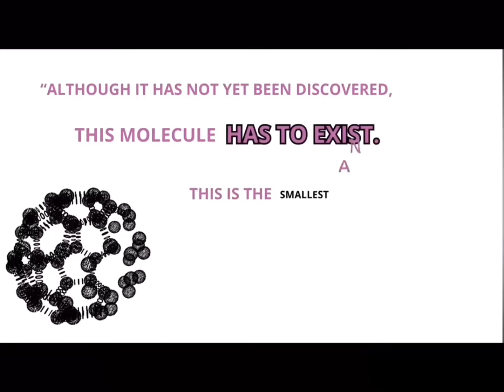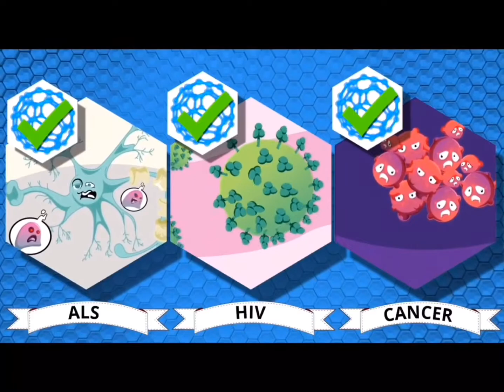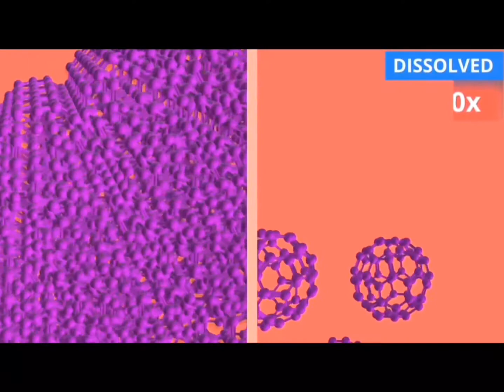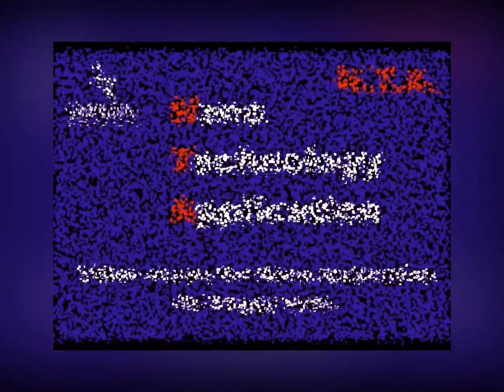⚠️Healthy Botox that doesn't kill you⚠️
👇  CLICK SHOW MORE 👇
👇 C60 is a planetary miracle, simply too good and therefore not qualified by the FDA however take a look at what it can do ... C60 a natural botox agent and healthy too ...

There are many more miracles suppressed by science* and governing bodies.